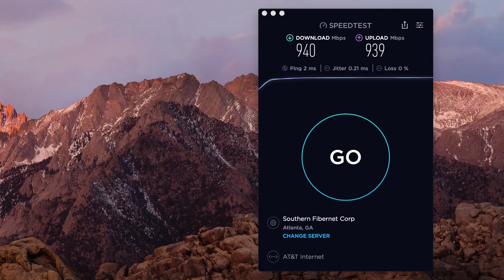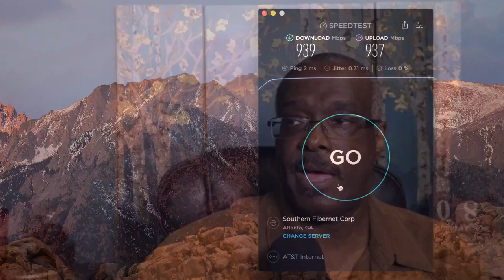Why Your Livestream Maybe Buffering and Cutting Off.